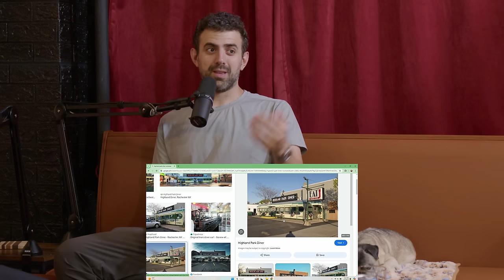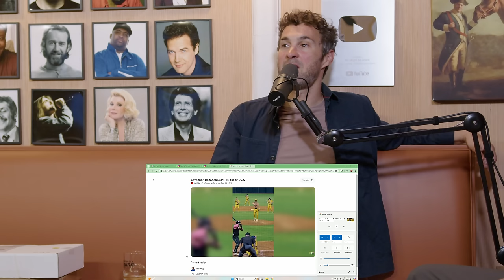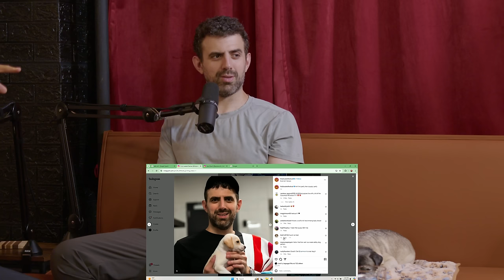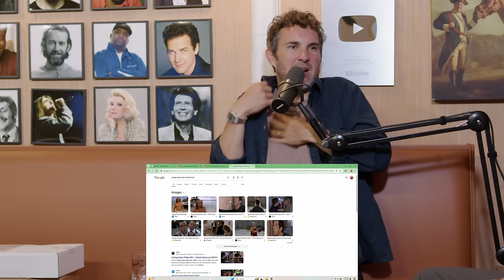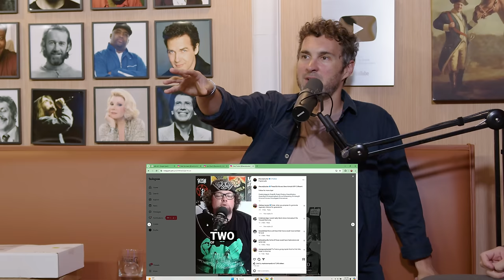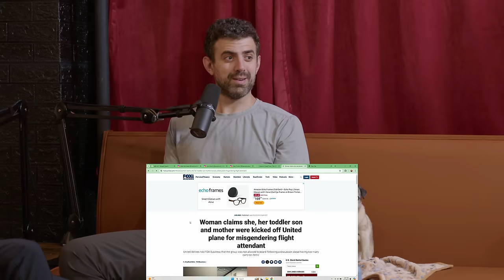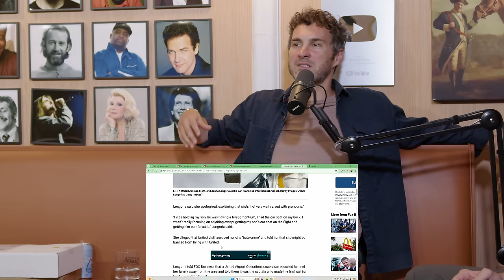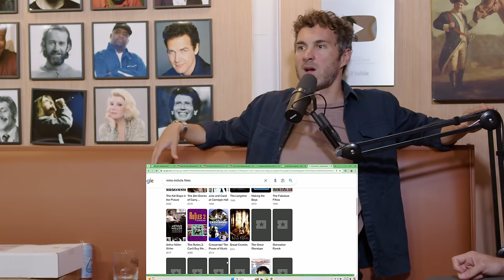Ep 188: Mini Us & Bodega Cat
After being on the road for weeks we're back together, a recap of time on the road with Bert and the Fully Loaded Festival. Time with our family and working on jokes and of course peeves and recs.

Hang with us and big shout out to SirCollectAlot for sending us our own action figures!

We Might Be Drunk is produced, recorded and edited by Gotham Production Studios.
Head producer: Matthew Peters

Chapters:
00:00:00 - Catching Up After a Long Trip
00:04:58 - Drinking Bodega Cat in New York
00:09:57 - Country Music and Stories
00:14:50 - Stories About Baseball Legends
00:19:35 - Surfing Adventures
00:24:54 - Feeling Bloated and Gaining Weight
00:29:56 - The Joy of Eating Canned Tuna
00:34:48 - The Pain of Cramps and Indecisive Food Choices
00:39:15 - Back Sweat and Pickup Basketball
00:44:22 - Fun Facts with Cody and Tucker
00:49:28 - Movies and DVD Rentals
00:54:34 - Flight delays and annoying flight attendants
00:59:27 - Embarrassing Bus Incident
01:04:38 - Awkward Teenage Stories
01:09:36 - Casual Conversation about Food
01:14:42 - Primary Colors
01:20:12 - Drunken Ramblings in New Orleans